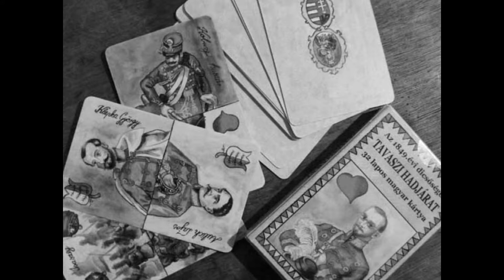Honvédportrék 1848-1849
A képek zömét 1903-ban készítette Plohn József hódmezővásárhelyi fotográfus a még akkor élő negyvennyolcas vásárhelyi katonákról. Örök dicsőség a hősöknek!
Zene: Legyen úgy mint régen volt, Magyarország az én hazám